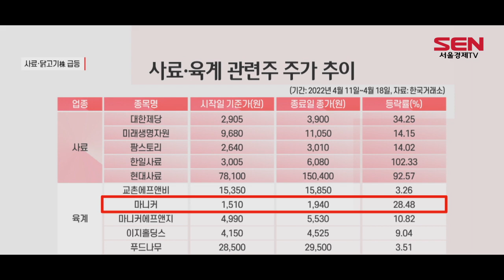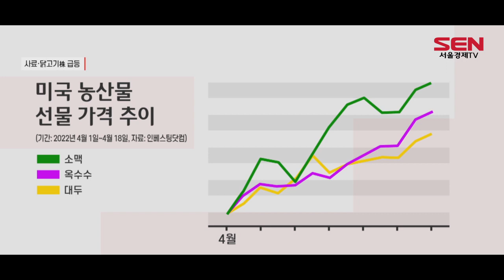‘애그플레이션’ 가속화…사료·닭고기株 급등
[앵커]
러시아와 우크라이나 간 전쟁에 따른 곡물 공급 차질이 이어지자 옥수수, 대두 등 곡물 가격 오름세가 진정되지 않고 있습니다. 이에 따라 사료, 닭고기 관련 종목 주가도 급등세를 보였는데요, 자세한 내용 윤혜림 기자가 전해드립니다.

[기자]
러시아발 지정학적 우려에 농업(agriculture)과 인플레이션(inflation)의 합성어인 ‘애그플레이션(agflation)’이 가속화되며 사료나 닭고기 관련주들이 일제히 급등하고 있습니다.

한국거래소에 따르면 어제(18일) 종가 기준 사료 관련주인 대한제당은 전 주 대비 34.25%, 현대사료는 92.57%, 한일사료는 102.33% 오른 것으로 나타났습니다.

이어 같은 기간 육계 관련주인 마니커는 28.48%, 하림 15.96%, 이지홀딩스 9.04% 상승했습니다.

특히 이 기간 동안 대한제당과 현대사료가 상한가를 기록했으며, 한일사료는 15일과 18일 상한가를 달성해 투자경고 종목으로 지정되기도 했습니다.

이는 러시아, 우크라이나가 소맥과 옥수수의 주요 생산국이자 수출국이기 때문에 공급 차질이 불가피하고, 수입 다변화에 따라 국제 사료업체의 가격부담이 육류가격 상승으로 이어져 관련주에 영향을 끼쳤다는 분석입니다.

특히 옥수수 선물가격은 부셸당(1부셸=25.4kg) 8.13달러를 기록해 지난달 대비 10% 가까이 상승하며 9년 만에 최고치를 기록했습니다. 같은 기간 소맥과 대두도 각각 5.33%, 2.81% 오른 것으로 나타났습니다.

증권업계에서는 농산물 가격 강세의 원인 중 하나인 라니냐 기후와 공급 이슈가 완화된다면 2분기부터 가격 안정화가 이뤄질 것으로 전망했습니다.

황병진 NH투자증권 연구원은 “러시아와 우크라이나 전쟁 장기화 속 공급 불확실성과 미국의 겨울 밀 작황 악화 이슈에 밀 가격 강세 전망을 지지한다”며 “다만 라니냐 기후 소멸 등 원인으로 비료 가격 상승세는 2분기부터 점차 후퇴할 것으로 예상된다”고 전했습니다.